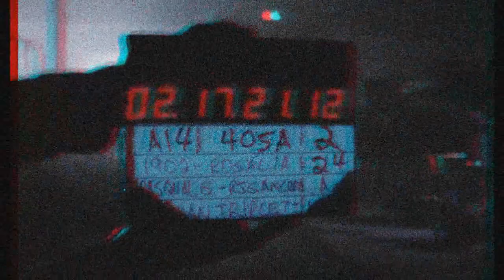✧・ ❝thicc❞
┌ “ ¡ʙɪᴇɴᴠᴇɴɪᴅᴏ! „

└➤ ꜱᴏʏ ꜱᴇᴇʟᴇ ʏ ᴇꜱᴛᴇ ᴇꜱ ᴍɪ ᴛᴇᴍᴘʟᴏ 。✑ ┐

    ❝ ❀ :: ❫ eres creador de tu propia realidad. ˎ ́-.  ⁀➷

Ｐｒｅｇｕｎｔａｓ ｆｒｅｃｕｅｎｔｅｓ：
✎:: ¿Cuánto tiempo se escucha?
      ╰►Lo recomendable es siete minutos.
✎:: ¿Tiene límite de escuchas?
      ╰►Sí, cinco.
✎:: ¿Se puede descargar en cualquier formato?
      ╰►Sí.
✎:: ¿Haces pedidos?
      ╰►No.
∙ʚ♡ɞ∙

Ｂｅｎｅｆｉｃｉｏｓ：
⇢ ᴏʙᴛᴇɴᴅʀÁꜱ: esto es demasiado extenso así que lo dividiré en combos y no daré tantos detalles.

*ૢ✧ ཻུ۪۪ ᴄᴜᴇʀᴘᴏ: adelgazar, eliminar papada, cuello armónico con el rostro (ancho y largo), clavículas notorias, hombros a la altura de caderas (cuerpo reloj de arena), brazos tonificados/delgados, manos delgadas y finas, dedos largos y delgados, senos del tamaño ideal (ya sean grandes o pequeños), curvas pronunciadas/atractivas/elegantes, cintura pequeña, abdomen plano, ombligo limpio, caderas ideales (visualizar ancho y forma), caderas libres de hip dips, glúteos redondos/firmes/grandes hasta lo ideal (visualizar), pies delgados, dedos de los pies delgados.

*ૢ✧ ཻུ۪۪ ᴍᴀɴᴄʜᴀꜱ: eliminar manchas negras y rayitas por sudoración del cuello, axilas, codos, entrepierna y rodillas. Color de piel uniforme.

*ૢ✧ ཻུ۪۪ ᴘᴏꜱᴛᴜʀᴀ: correcta, columna vertebral sana, columna se endereza naturalmente, columna vertebral siempre tiene la posición correcta, vértebras cervicales sanas, postura de la cabeza correcta, sentarse/pararse correctamente, eliminar joroba.

*ૢ✧ ཻུ۪۪ ᴀᴛʀᴀᴇʀ: manifestar/encontrar dinero (+ madre millonaria), oportunidades de trabajo ideal se manifiestan. Manifestar ropa ideal.

*ૢ✧ ཻུ۪۪ ᴘʀᴏᴛᴇᴄᴄɪÓɴ: ángel de la guarda te cuida y te respalda (aveda), protección absoluta, seguridad en todo momento, inmune a sufrir robos/abusos/experiencias traumantes.

Ｒｅｃｏｍｅｎｄａｃｉｏｎｅｓ：
 ಿ Visualizar.
 ಿ Ser constante.
 ಿ Mantenerse hidratado.
 ಿ Toma un descanso cuando lo necesites.
 ಿ Ser paciente (no te obsesiones por los cambios, todo llegará a su tiempo).

Ｔｏｄｏｓ　ｍｉｓ　ａｕｄｉｏｓ　ｓｏｎ　ｕｎｉｓｅｘ，　ａ　ｎｏ　ｓｅｒ　ｑｕｅ　ｓｅ　ｉｎｄｉｑｕｅ　ｌｏ　ｃｏｎｔｒａｒｉｏ．　ざぱヿ押ゐ　医ヮは　スダ央リー

ϟ  ᴍɪɴɪ ꜰʟᴜꜱʜ + ʙᴏᴏꜱᴛᴇʀ ᴇɴ ᴛᴏᴅᴏꜱ ᴍɪꜱ ᴀᴜᴅɪᴏꜱ ◌ ⁺ ˖˚

Ｃａｎｃｉｏｎｅｓ：
⸙┆Yo x Ti, Tú x Mí - Rosalía y Ozuna.